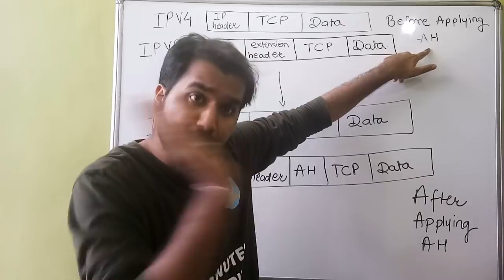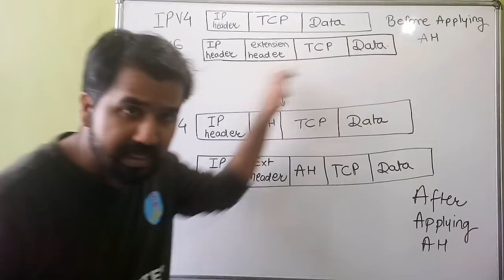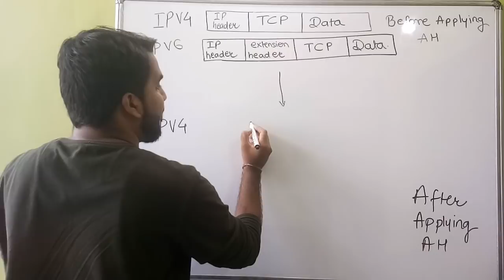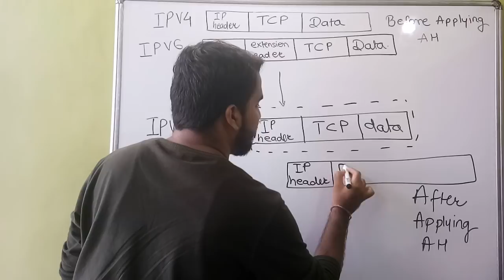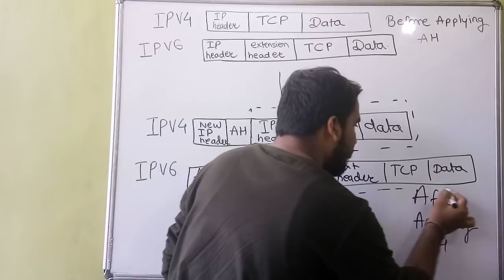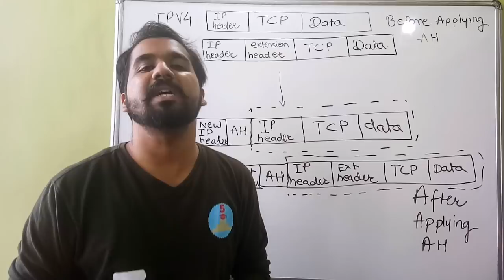Mode Of Operation Of Authentication Header (AH) Explained in Hindi